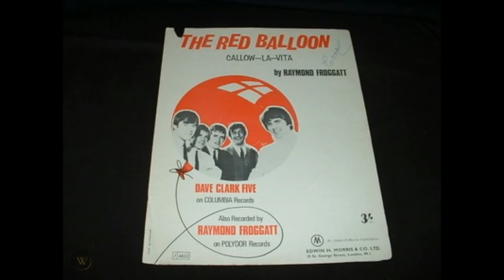Callow la vita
RAYMOND FROGGATT
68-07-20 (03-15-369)